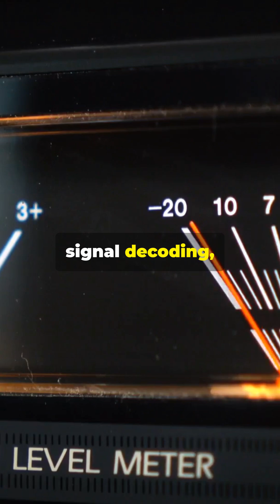Microwave Brain Chip